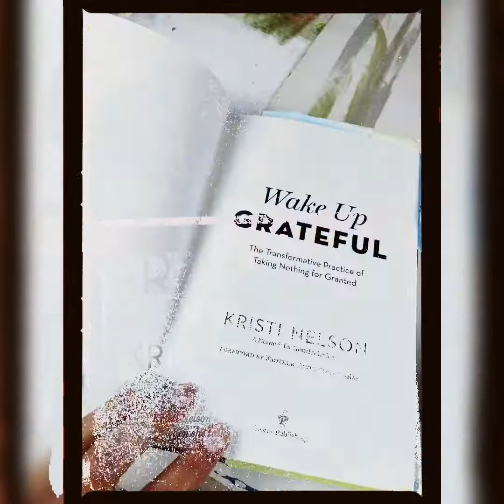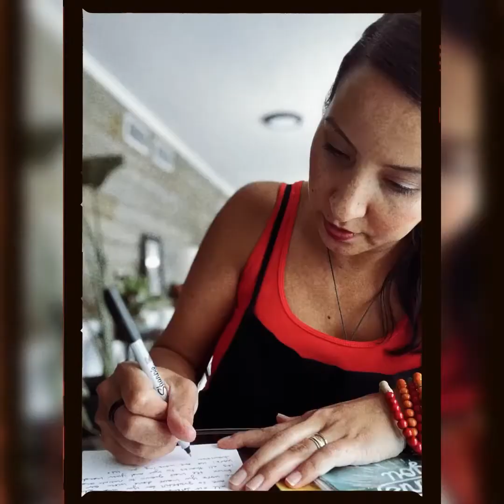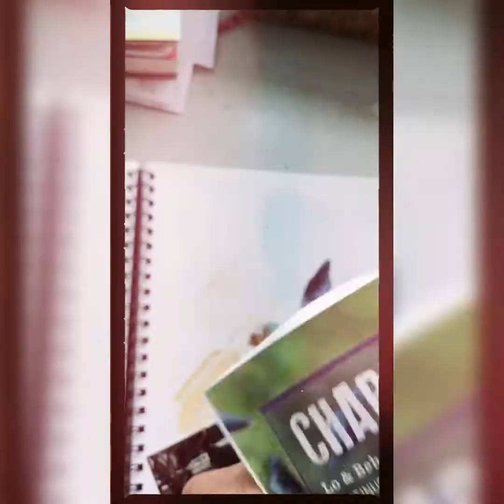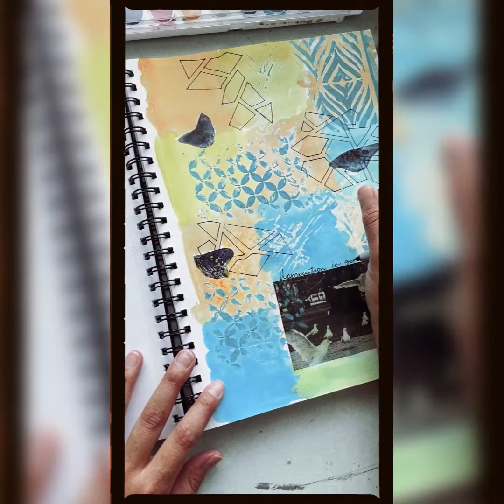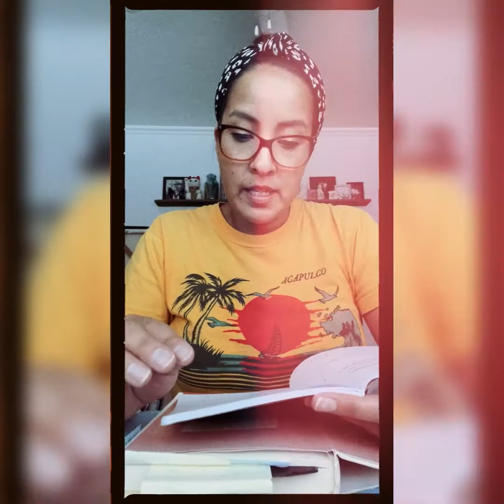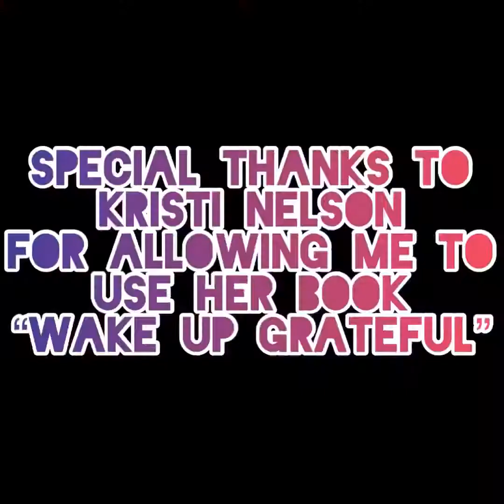Gratitude Chalenge: Day 4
Today we will explore the fourth guiding principle from Kristi Nelson’s book, Wake Up Grateful. “Appreciation is Generative”. We will also learn how to create mixed media work in our art journal. Highlighting the importance of taking a little creative time to reflect on what we have learned.